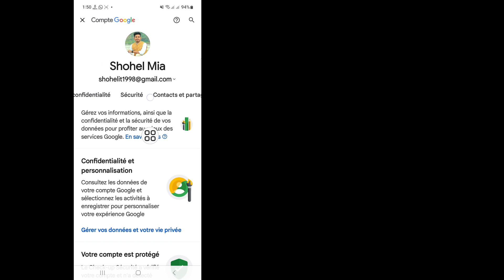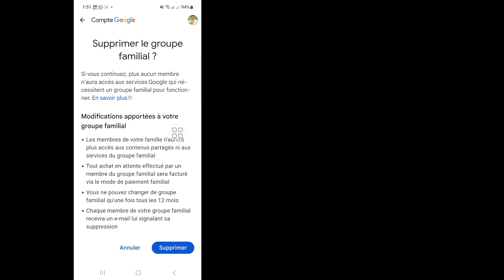Comment supprimer Family Link d'un compte GOOGLE (2024)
Ici, dans cette vidéo, je vais vous montrer [Comment supprimer Family Link d'un compte GOOGLE].  Alors regardez attentivement cette vidéo et ne sautez pas cette vidéo si vous sautez cette vidéo alors vous ne comprendrez pas très bien donc si vous avez un problème, vous pouvez me le demander et commenter ci-dessous, j'essaierai de résoudre votre problème si vous aimez cette vidéo, alors veuillez cliquer sur  aimez et abonnez-vous à ma chaîne merci.🙏

  Autres requêtes connexes :

  comment supprimer le lien familial du compte Google
  comment supprimer le contrôle parental sur un compte Google
  Google Family Link supprimer le compte
  supprimer le contrôle parental du compte Google
  comment supprimer un compte Family Link
  comment désactiver le contrôle parental sans code PIN
  comment supprimer le contrôle parental
  comment désactiver le contrôle parental sur Play Store
  supprimer le lien familial du compte Google
  comment supprimer un enfant du lien familial
  comment utiliser le lien familial Google
  tutoriel sur les liens familiaux Google
  Comment puis-je faire passer mon compte Google d'enfant à normal ?
  Comment supprimer un compte supervisé de Family Link ?
  Comment séparer mon compte Google de Family Link ?
  Comment supprimer le contrôle parental de mon compte ?